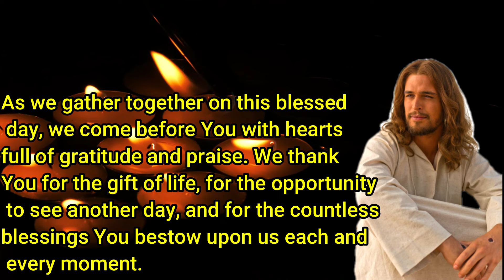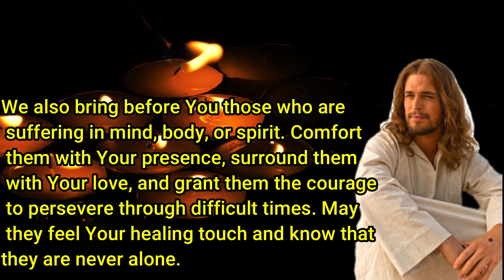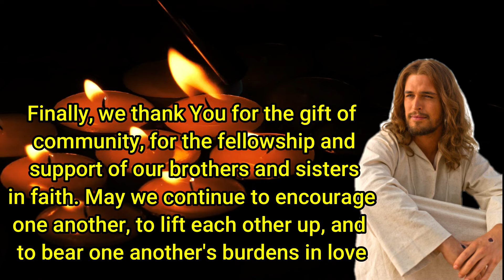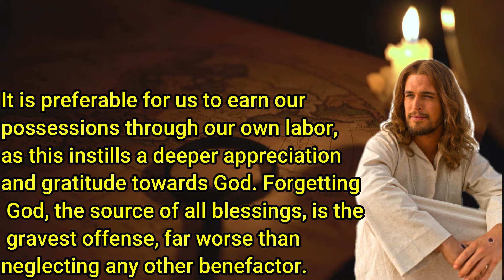ORACIÓN DE HOY CON VERSÍCULO DEL DÍA-- Deuteronomy 6:11-12 MAY 7, 2024- (Eng. Subtitle)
Deuteronomy 6:11-12
When thou shalt have eaten and be full; then beware lest thou forget the Lord.

"Dear Lord, thank you for this new day. Grant me the strength and wisdom to face whatever challenges come my way. Guide my thoughts, words, and actions, that they may reflect your love and grace. Bless and protect my loved ones throughout this day. In Jesus' name, I pray. Amen."